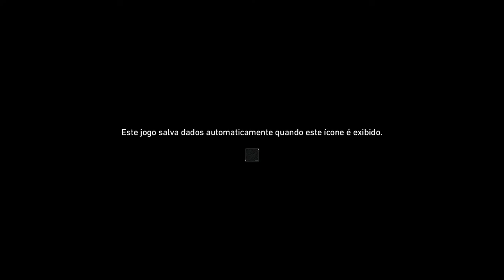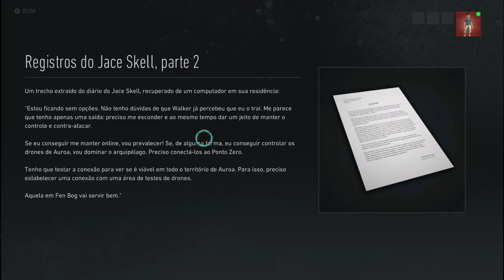Tom Clancy’s Ghost Recon® Breakpoint - Investigando Jace Skell On Xbox One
Depois de encontrar seu amigo Joshia, Nomad descobre que seu próximo objetivo é encontrar o fundador da Skell Tech, Jace Skell.